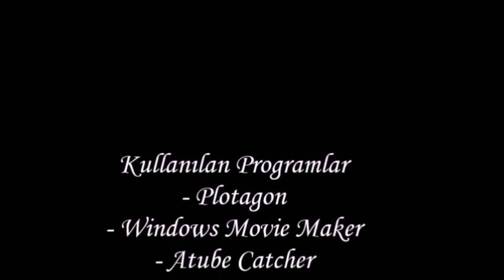Müslüman Uygarlıkların Bilimsel Mirası (Kısa Animasyon Film)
"Türk ve Müslüman bilim adamlarının tıp, matematik, astronomi, coğrafya ve birçok alanda yaptıkları keşifler, insanlığa ışık tutmuştur."

"Müslüman Bilim İnsanları" konusunu sizlerin daha kolay öğrenmesi için animasyon şeklinde film yaptık. Filmin altyazısı program nedeniyle İtalik olmak zorunda kaldı. Değiştiremedik. Bir kusurumuz olduysa şimdiden özür dileriz. İyi seyirler dileriz.